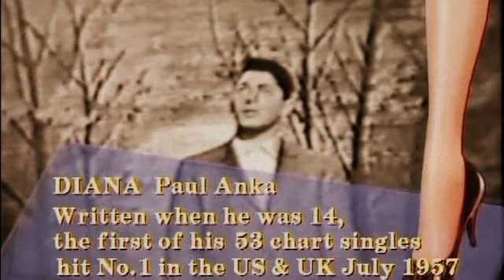PAUL ANKA DIANA 1957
#1 pop hit written by Anka when he was 14.